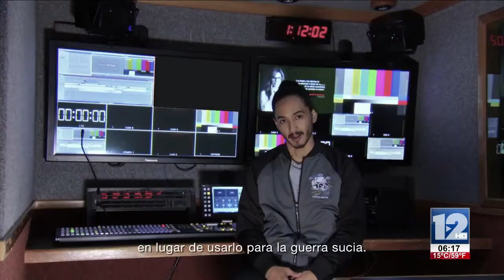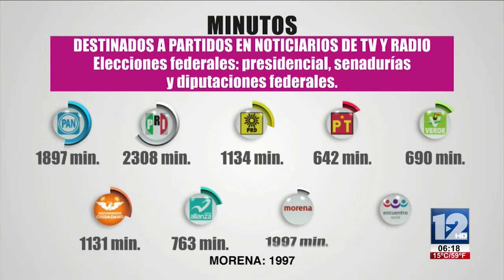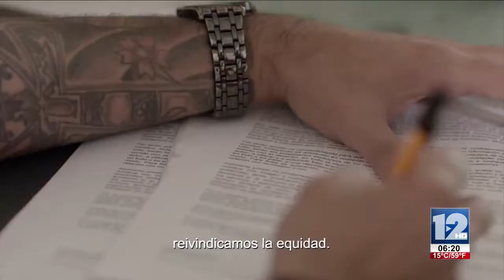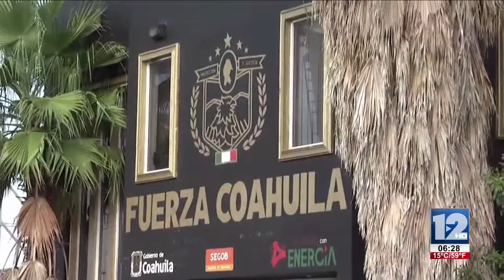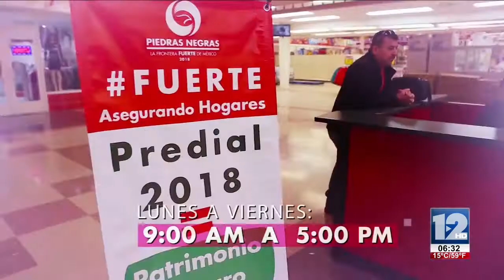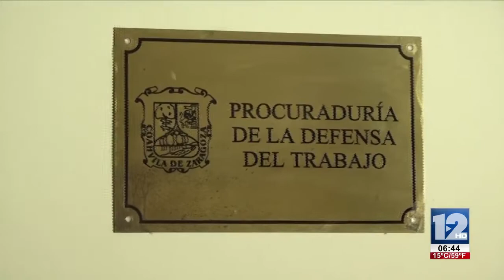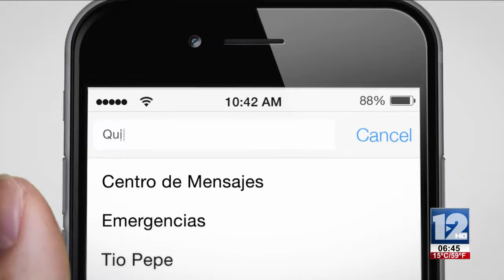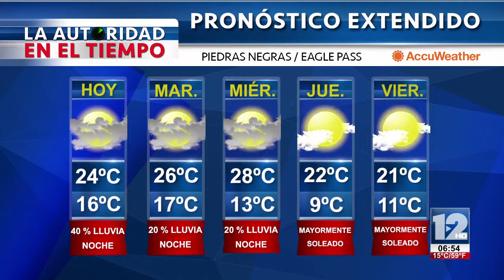TeleZócalo Matutino 26 de Febrero 2018